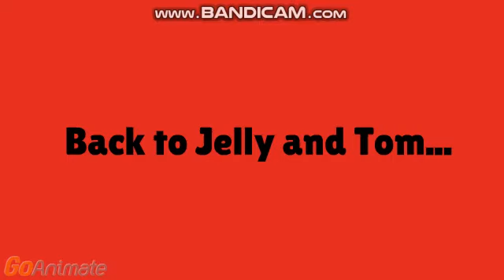Jelly and Tom Cuts School and Gets Grounded